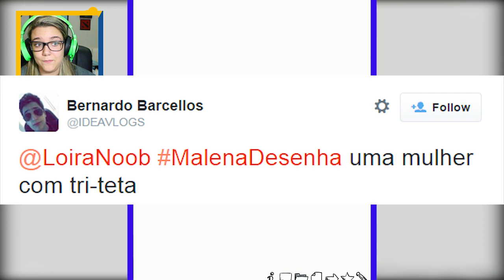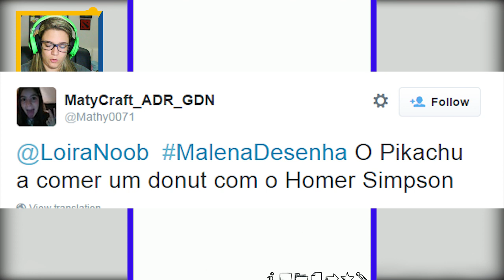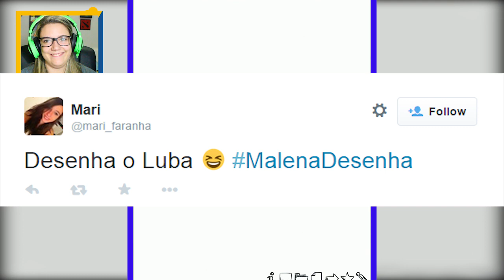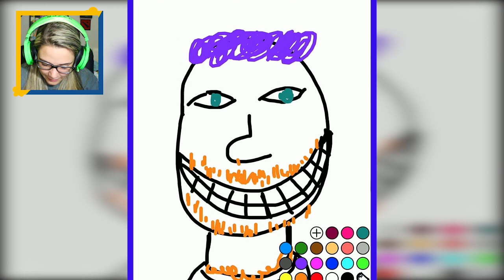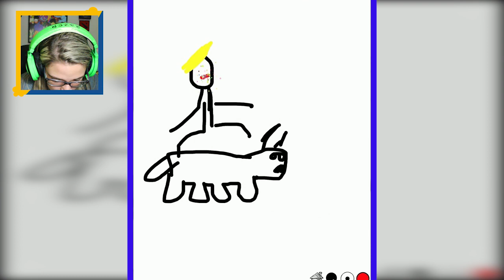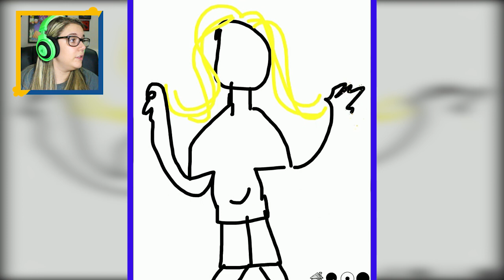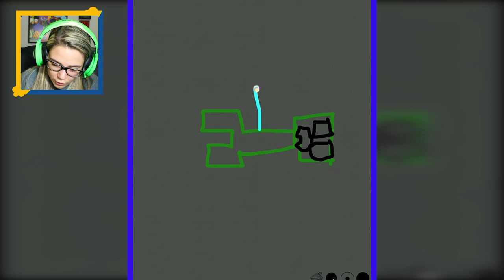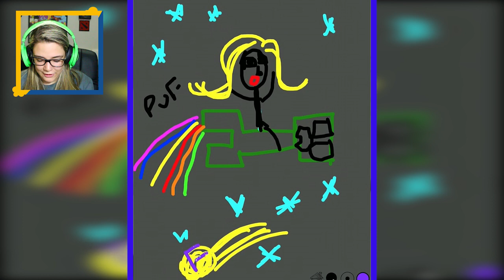EU SOU UM PICASSO DE PPK! - Desenhando com Malena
Mais vídeos de Desenhando:
LIKE BOLADÃO SE QUER MAIS VÍDEOS DESSE!

Música da Intro: Goldfinger - Superman
Música do final: Young Folks - The Kooks
Configs PC:
Processador Intel core i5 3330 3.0GHz 6MB
8 GB DDR3 (2x4GB)  G.SKILL
Placa de Captura: ElGato Game capture HD (para consoles)
Microfone: Samson C01U
Câmeras: Canon T3i, GoPro Hero 3 Black Edition, Webcam Logitech C615